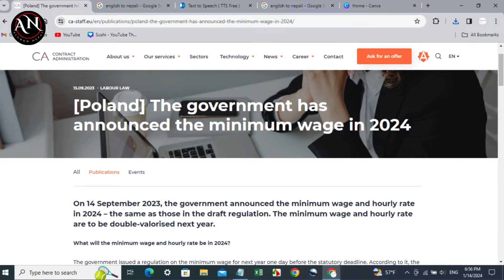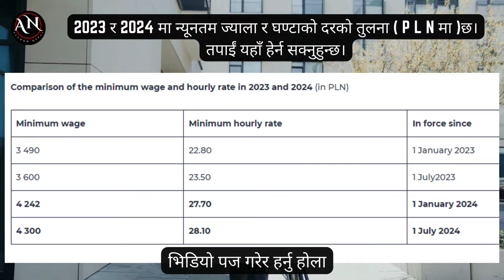Poland salary increase in 2024 || Good News For Poland || Poland Update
Poland Update || Poland को Visa Ratio बढयो || Poland Work Visa Processing time